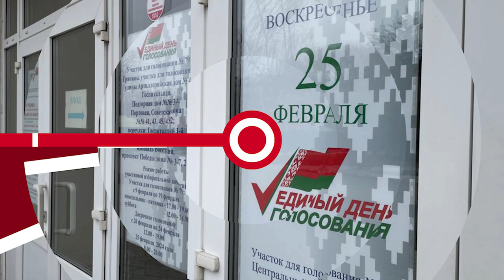НОВОСТИ ЭПИЗОДЫ 23 02 2024